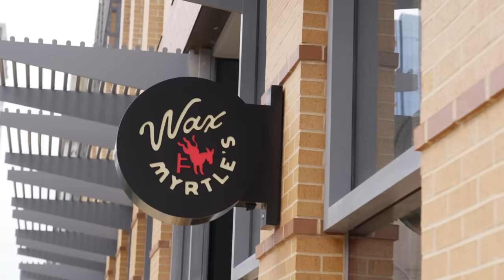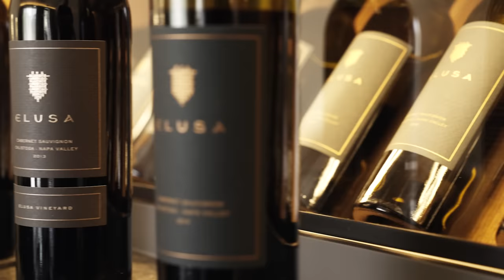3 Of The Best New Hotels To Visit In 2022 | Condé Nast Traveler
Every year the Condé Nast Traveler Hot List celebrates the best hotel openings from around the world, highlighting new properties you’d gladly build an entire trip around. In this third and final collection of 2022 we visit Piaule Catskill in Upstate New York, Thompson Austin in Texas, and the Four Seasons Resort in Napa Valley, California.